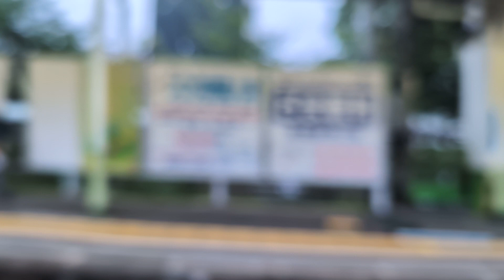【34年前の車両とは思えない静かな走行音】 小田急1000形リニューアル車1017編成 海老名〜座間 車窓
1990年10月製造で元々GTO-VVVF（それでも当時にして進歩している方）だったが後にSIC-VVVFに改造されたようです
内装も魔改造!